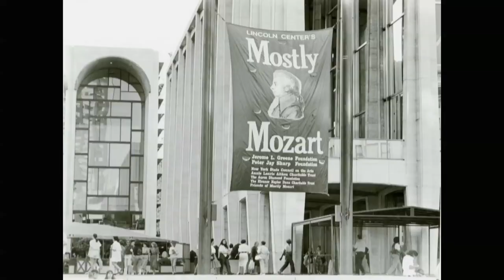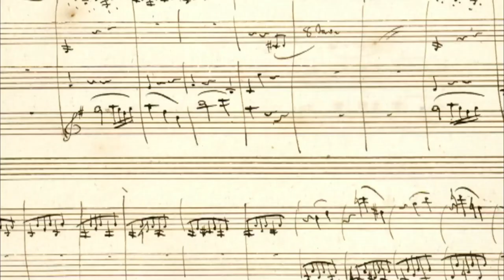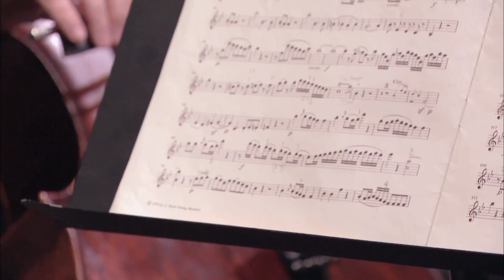Live From Lincoln Center: 50 Years of Mostly Mozart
Hear Mozart's first and last symphonies showcased in this 2016 Live From Lincoln Center rebroadcast of "50 Years of Mostly Mozart." Anchored by the Mostly Mozart Festival Orchestra and led by Music Director Louis Langrée, the program highlights memorable moments from over 50 years of the Mostly Mozart Festival, and includes an early piano concerto performed by Richard Goode.